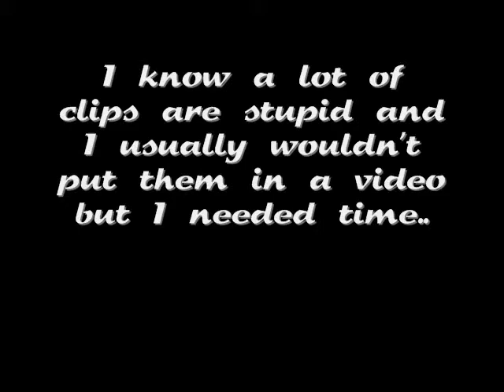Rachel Mullins Aggressive Inline Rollerblading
skating at black diamond philly, my prail, and one very stupid clip on stairs. Watch soon because this video might be deleted before i put my next video out. There are new and old clips.